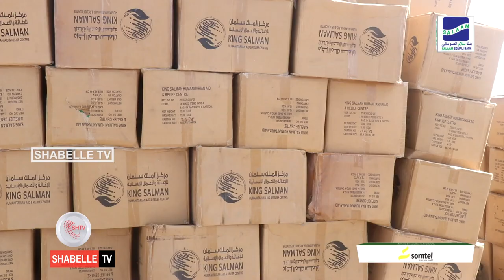Hay'adda SODMA oo shixnad gargaar u daabushay Magaalada Laascaanood.